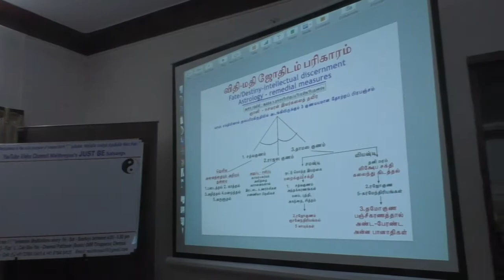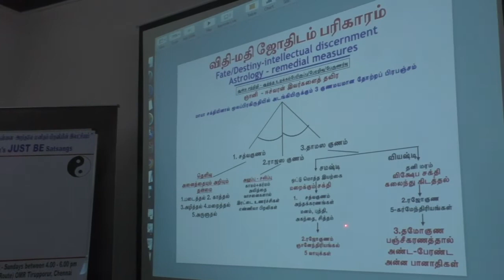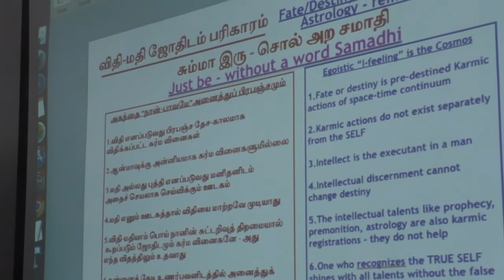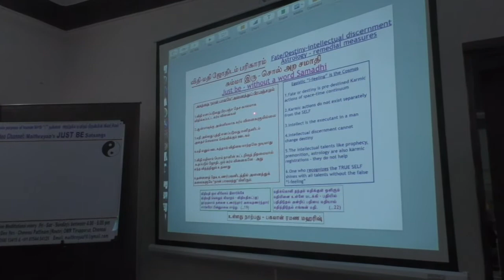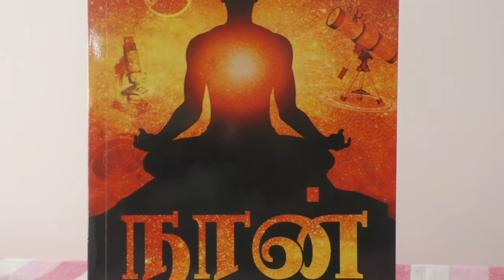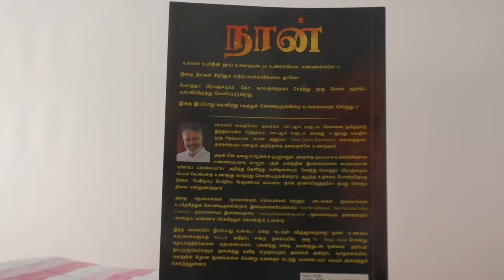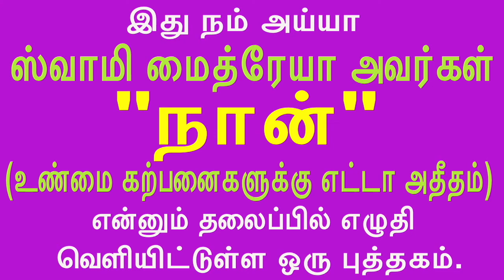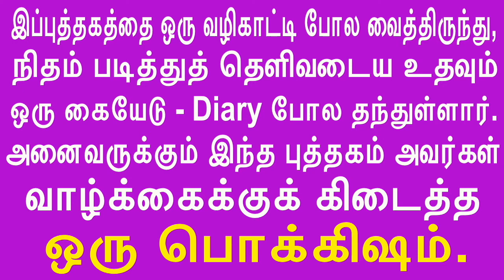“I” is confused on the stage which it laid for itselfநான் போட்ட மேடையில் “நானே” குழம்பித் தவிக்கிறது